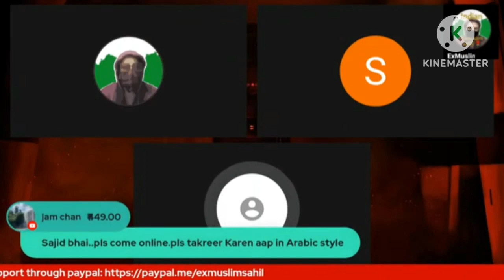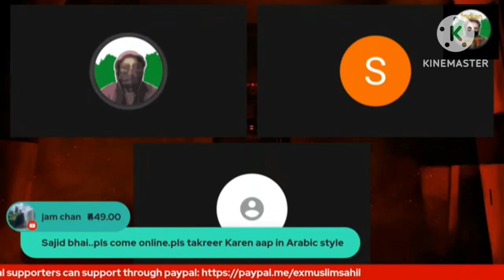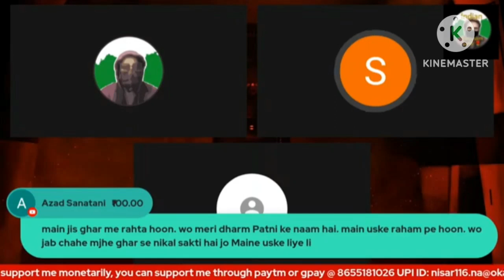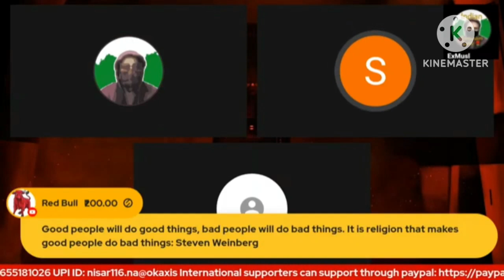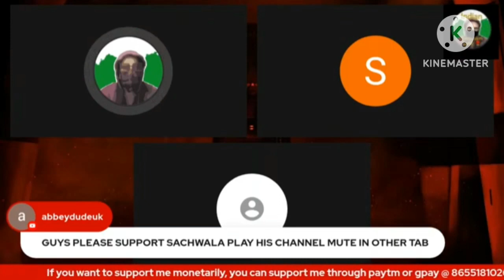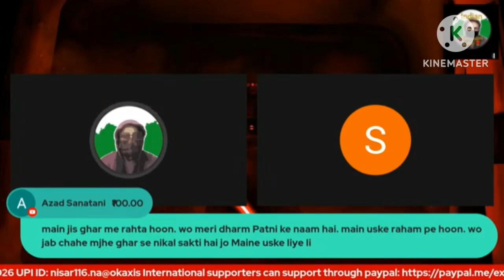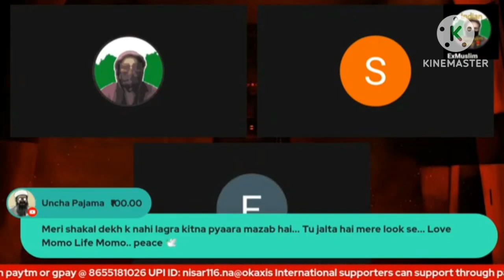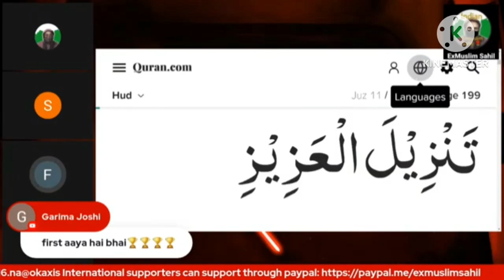I love muslim-2 | ex muslim Sahil | Akalband Mazahub | live | debate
I love muslim-2 | ex muslim Sahil | ex muslim | Akalband Mazahub | live | debate,